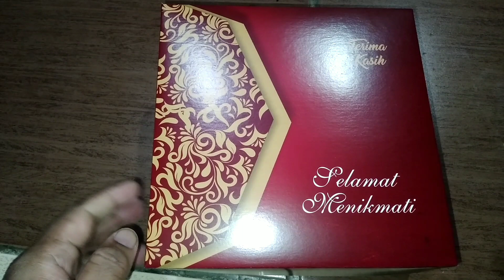Nasi kotak harga Rp 20.000 dengan menu baru